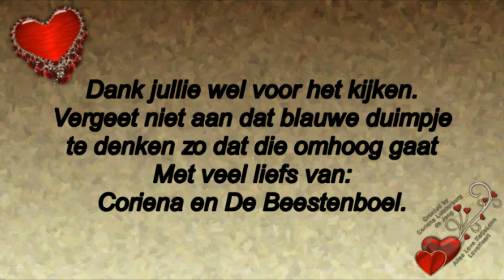Zondag 10 maart gezellig met Carin en Roderick en de honden #380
Megapixels: 16 megapixel
Optische zoom: 12x
Beeldsensorformaat: 1/2.33 inch
Beeldstabilisator:  Ja
Digitale zoom: 4x

Samsung Galaxy S5:
Resolutie 720x1280